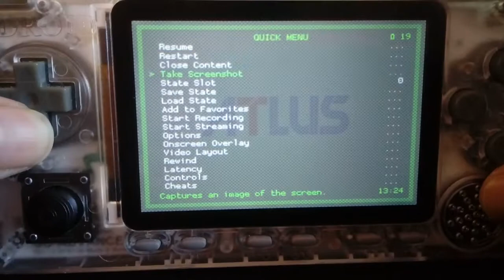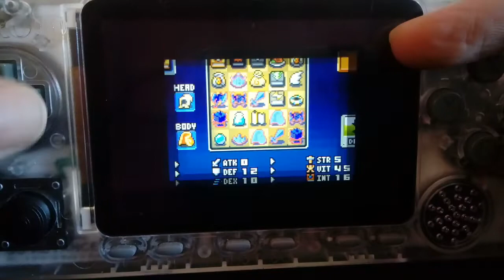Odroid go advance - GBA - Shining Soul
Odroid go advance - retroarch running GBA core.
Shining Soul.

No frameskip.